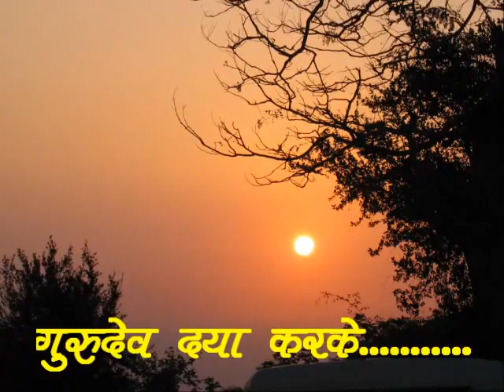Gurudev Daya Karke